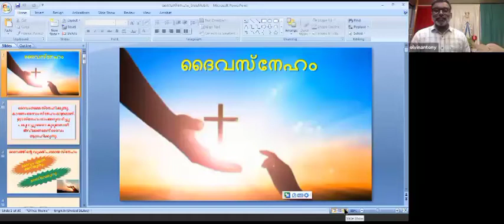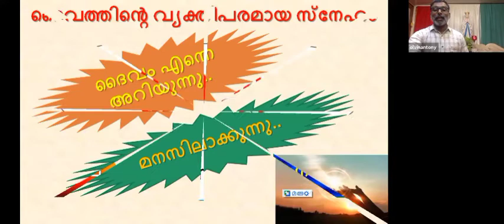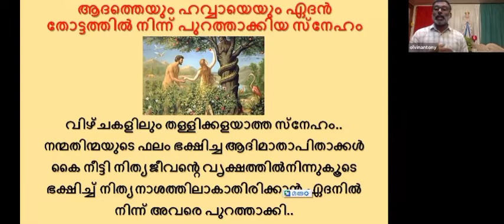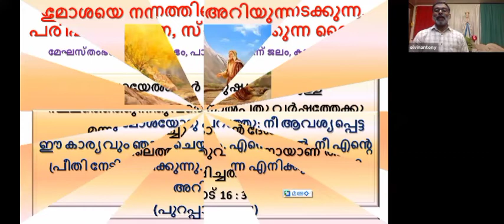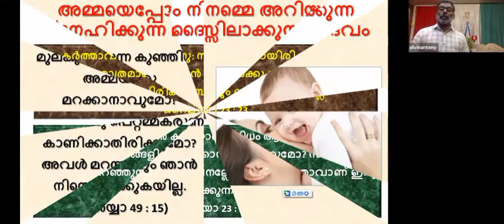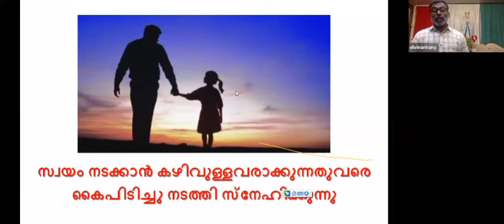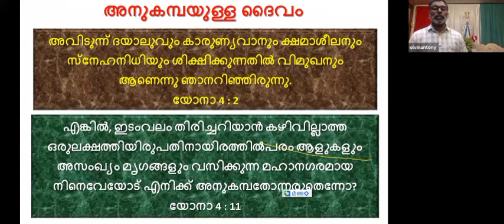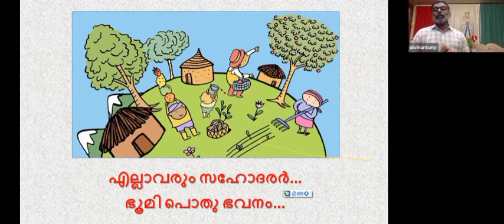Missio-2021 | Batch-2 | Part 3 | Jeni George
സെഷൻ 2 - ക്ലാസ്സ്‌ ദൈവസ്നേഹം